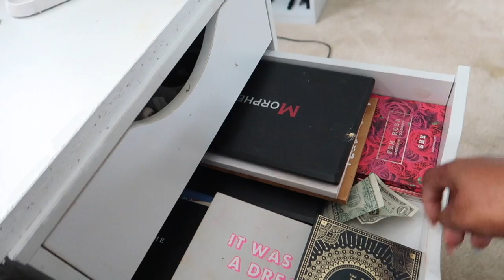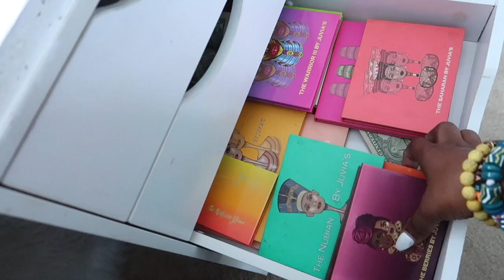How My Film Space is Set up + Makeup Collection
Thank You to all my subscribers for watching, liking, and commenting on my videos. I REALLY appreciate y'all.

Music Beats by Veteran Beatz

About Me:
I've been natural for about 11 years. I was born and raised in Chicago. U.S Navy vet. 32 years old. Love to film. I change my hair often, i just love to variety. I love makeup. I do all my makeup and hair on my own. Super cool and down to earth. To know me is to love me lol :)